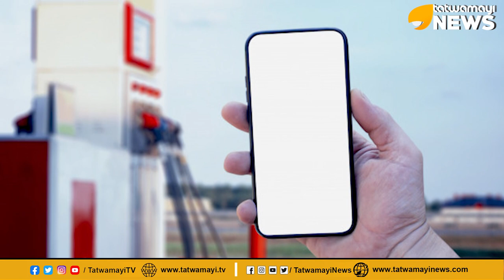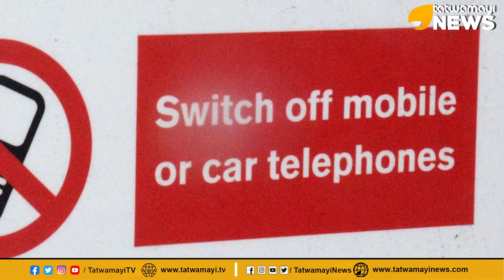പെട്രോൾ പമ്പിൽ മൊബൈൽ ഫോൺഉപയോഗിച്ചാൽ എന്ത് സംഭവിക്കും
പെട്രോൾ പമ്പിൽ മൊബൈൽ ഫോൺഉപയോഗിച്ചാൽ എന്ത് സംഭവിക്കും ! | Use of Mobile Phones At Petrol Pump